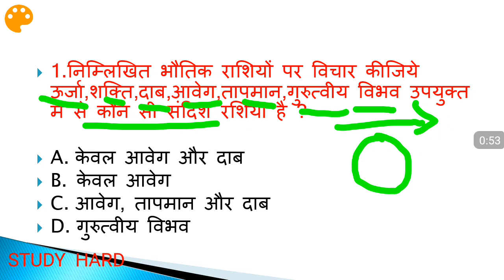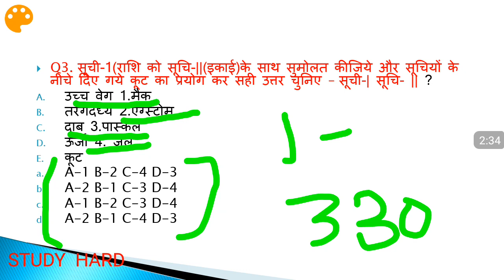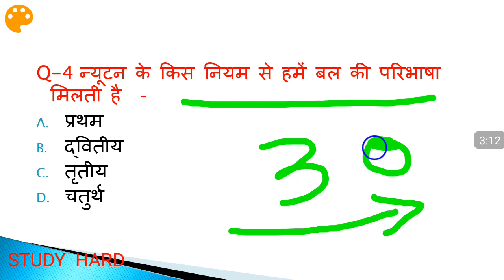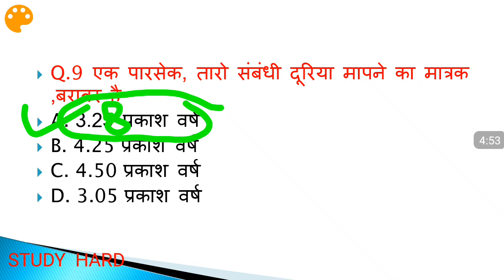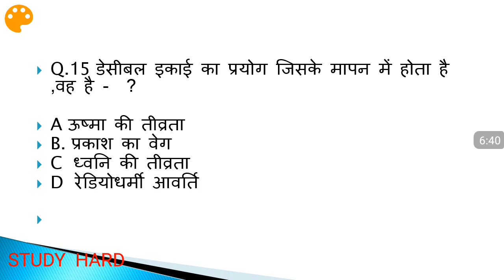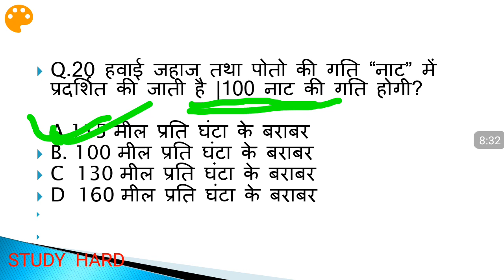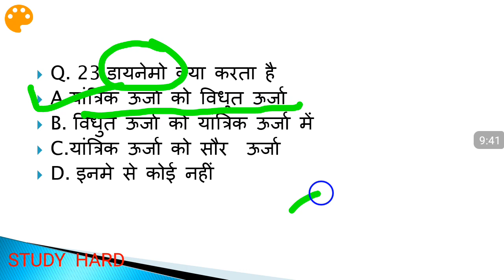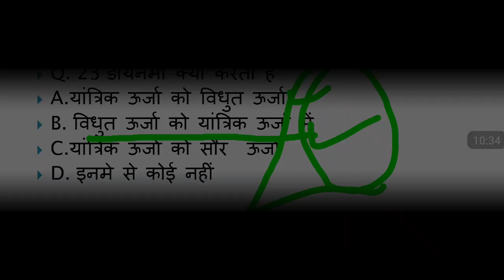questions of science for up shikshak bhartee,super tet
Science notes for UP SUPER TET EXAM, up shikshak bhartee,